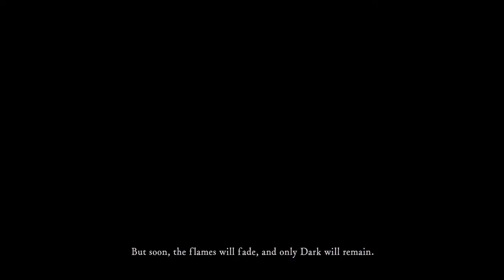Dark Souls 1